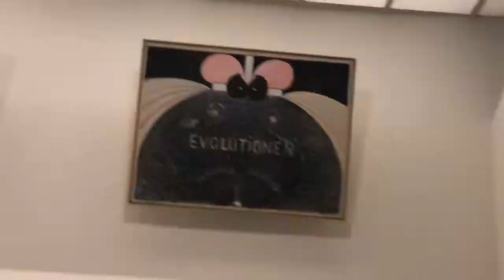Cool Cats 4 10 19 rehearsal